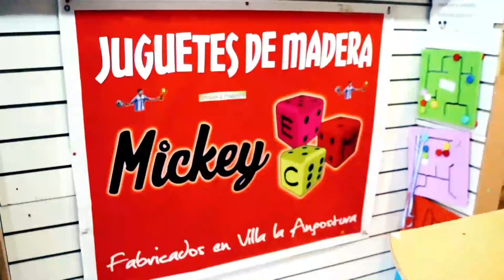Mickey será uno de los emprendedores de este 14° Encuentro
Eduardo Martinez de Mickey Juguetes de Madera adelanta que tendrá nuevos productos en este 14° Encuentro de Emprendedores de Villa La Angostura